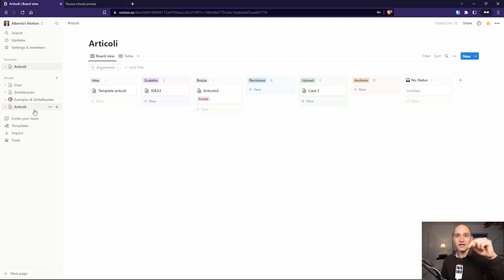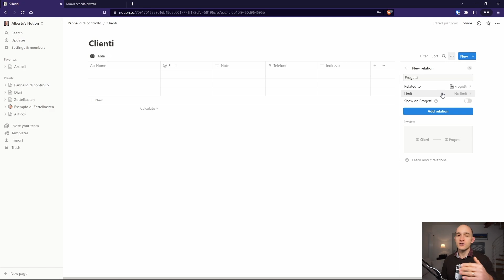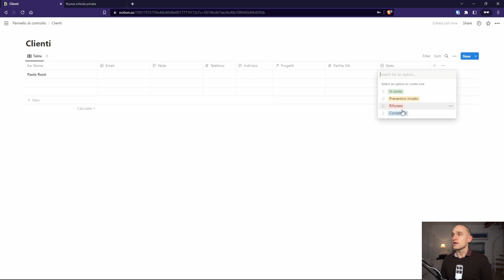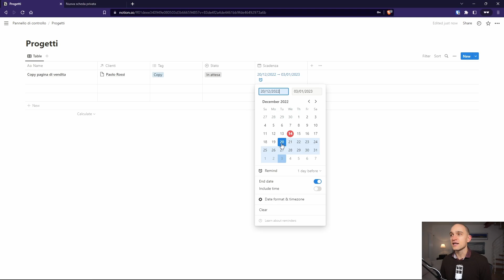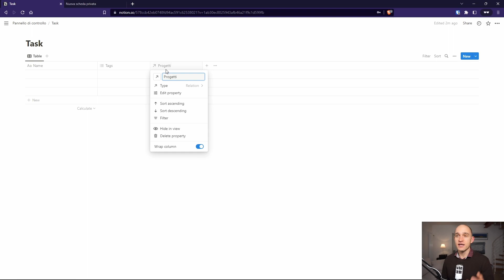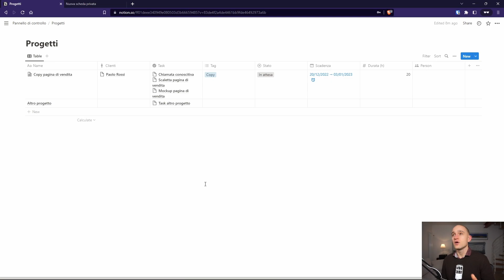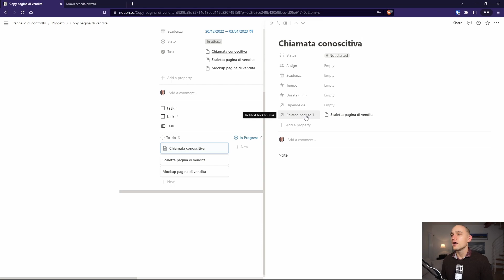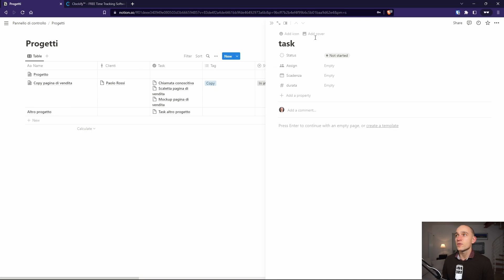Gestione progetti e clienti personalizzata e gratis in Notion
Crea il tuo sistema personalizzato per gestire progetti e clieni in Notion. Template gratuito incluso!

Quando lavori come freelance, l'organizzazione aumento i guadagni. Lavori più rapidamente, non dimentichi niente, fai contenti i clienti.

Esistono molti tool per gestire progetti, task e clienti. Notion però ti permette di personalizzare al millimetro le informazioni e la loro gestione.

Ti mostro come fare nel video.

Impara tutte le funzioni fondamentali di Notion nel nostro corso completo a prezzo stracciato.

Indice:
00:00 - Un sistema personalizzato di gestione progetti
02:00 - Il pannello di controllo dei clienti
04:36 - Database dei clienti
11:33 - Database progetti
21:13 - Il modo più sofisticato di gestire i task
24:20 - Un modo più semplice di gestire i task
28:54 - Aggiungere dipendenze tra i task
31:11 - Tracciare il tempo in Notion
31:54 - Tracciare la percentuale di completamento
33:45 - Creare template per accelerare

RISORSE PER PRODUTTORI DI CONOSCENZA

📨 Idee Sicure
Ricevi ogni settimana consigli gratuiti per sviluppare il tuo business online.

🦸‍♂️ Servizi
Ti aiutiamo a creare ed eseguire la strategia per formare il tuo pubblico e vendere prodotti di conoscenza: